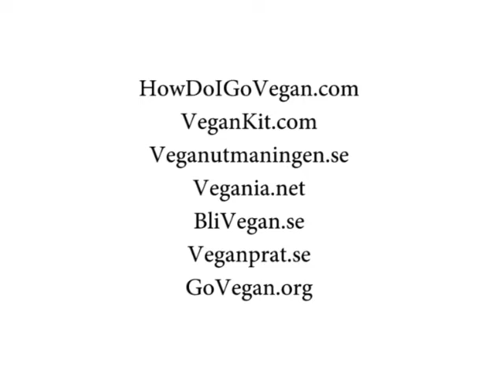GENOMSKÅDA HIERARKIN AV FÖRTRYCK VI LEVER I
Del 2 av 3 från en intervju med Per-Anders Svärd som bl.a. är doktor i statsvetenskap.

Dela den här videon för att inspirera fler till en vegansk livsstil, och lämna gärna en kommentar.

Länkar till dig som vill veta mer:

• Veganutmaningen. Här hittar du massor av recept, information och tips
• Podden Veganprat där de pratar om allt mellan himmel och jord som rör djurrätt och veganism
• Boktips för dig som är intresserad av vetenskapligt grundad information om kost, ”Konsten att inte dö”
• Läkare för framtiden. För dig som är intresserad av en växtbaserad kosts effekter på hälsan
• För dagliga vegonyheter, följ Vegonorm på facebook

Filmtips:
• Food Choices (Netflix)